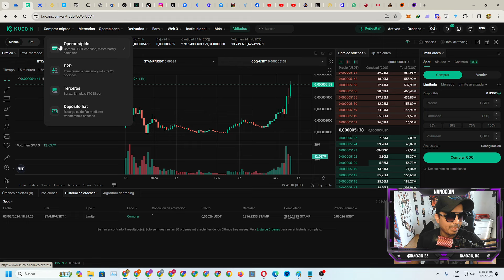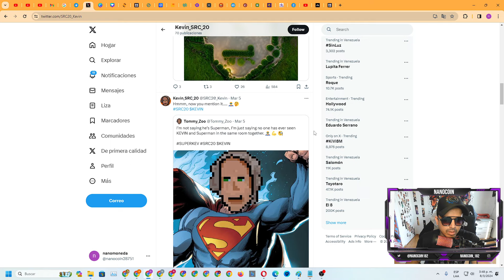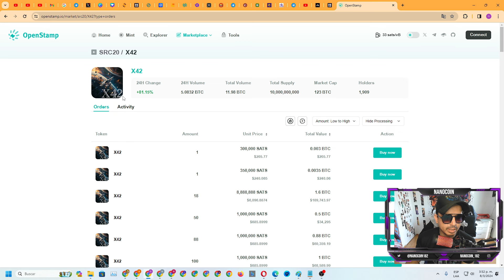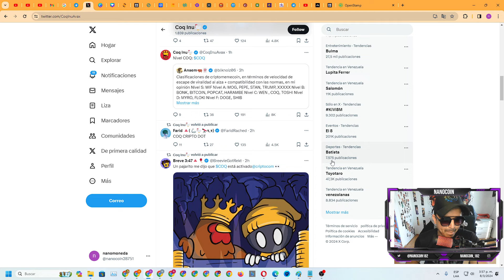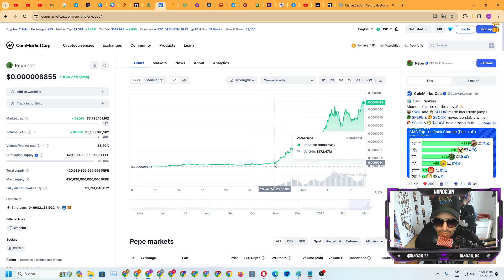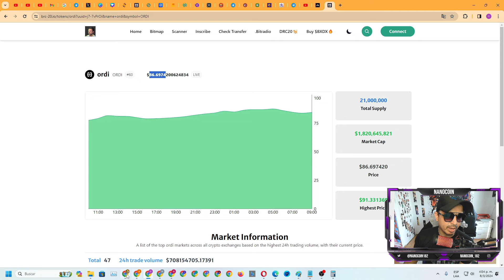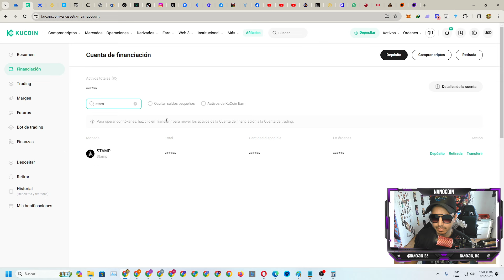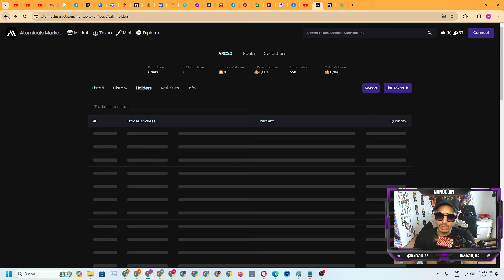analizamos electron/neutron/coq/stamp/sats/src20/brc20/arc20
EXCHANGE PARA TRADING
CODIGO YWZDSJ

1000$ si te registra acá jajajaja